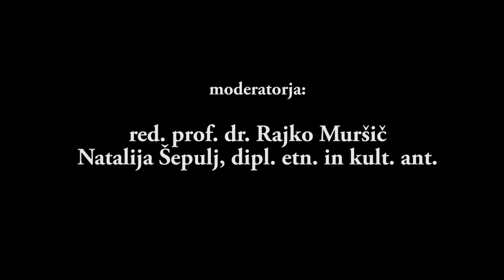KULA Okrogla miza #2 - Antropologinje in antropologi v odnosih z javnostmi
Javno in poklicno delovanje antropologov je pogosto usmerjeno v medkulturno posredništvo. Če je le mogoče, antropologinja predstavlja ali celo zastopa stališča tistih, ki jih praviloma večinska družba, mediji in politike ne znajo ali nočejo slišati.

Odnosi z javnostmi sodijo v tista poklicna opravila, ki jih je mogoče uporabiti v različnih smereh. Sama dejavnost se je porodila v času Wilsonove administracije in je od takrat nekakšen tržni ekvivalent boljševiški agitaciji in propagandi. Velika podjetja in politični centri moči tako zelo skrbijo za javno podobo, da ne morejo delovati brez strokovnjakov za odnose z javnostmi. Informacije, ki jih servirajo nekateri strokovnjaki, znani pod imenom »spin doktorji« oziroma strokovnjaki za obračanje resnice, pa so praviloma zelo podobne tistemu, kar so proizvajali v Orwellovem miniresu.

Toda strokovnjaki in strokovnjakinje s področja odnosov z javnostmi lahko prispevajo tudi pomemben delež pri učinkovitem delovanju nevladnih organizacij, samoorganiziranih skupin in skupnosti, neprofitnih ustanov, medijev in javnega sektorja -- vseh v javno dobro.

Na pogovoru s kolegicama Zalo Rambaud (Zavod ŠKL) in Katerino Vidner Ferkov (Delo), bomo razkrivali očitne in manj očitne plati tovrstnega dela etnologov in antropologinj.